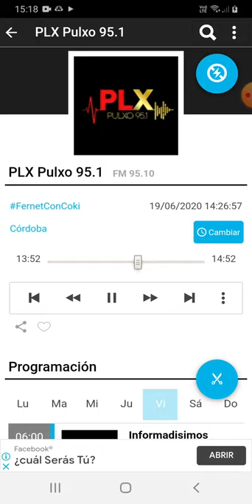coki ramirez en fernet con coki pulxo 951 parte 2 20-06-2020